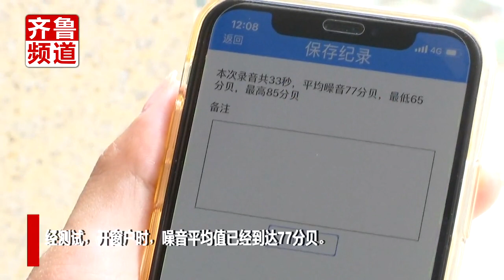写字楼空调噪音大 附近人靠安眠药入睡？记者采访时遭粗暴对待